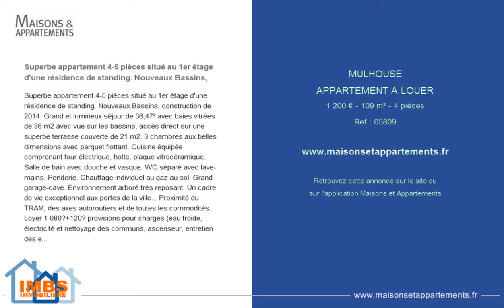MULHOUSE - APPARTEMENT A LOUER - 1 200 € - 109 m² - 4 pièces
Référence : 05809

Superbe appartement 4-5 pièces situé au 1er étage d'une résidence de standing. Nouveaux Bassins,
Superbe appartement 4-5 pièces situé au 1er étage d'une résidence de standing. Nouveaux Bassins, construction de 2014. Grand et lumineux séjour de 36,47² avec baies vitrées de 36 m2 avec vue sur les bassins, accès direct sur une superbe terrasse couverte de 21 m2. 3 chambres aux belles dimensions avec parquet flottant. Cuisine équipée comprenant four électrique, hotte, plaque vitrocéramique. Salle de bain avec douche et vasque. WC séparé avec lave-mains. Penderie. Chauffage individuel au gaz au sol. Grand garage-cave. Environnement arboré très reposant. Un cadre de vie exceptionnel aux portes de la ville... Proximité du TRAM, des axes autoroutiers et de toutes les commodités. Loyer 1 080€+120€ provisions pour charges (eau froide, électricité et nettoyage des communs, ascenseur, entretien des espaces verts, ordures ménagères).